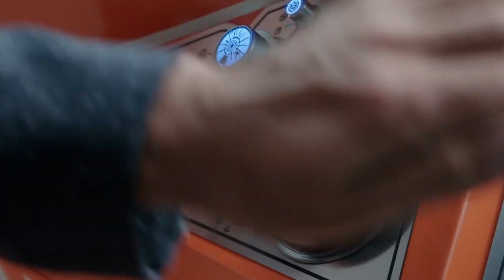Thor Ragnarok International Trailer REVEALS MAJOR PLOT POINTS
Thor Ragnarok international trailer explained! Did the new Thor Ragnarok international trailer just reveal key plot points in the latest installment of the Thor franchise? Sam Bashor explains all of the easter eggs and important moments you might have missed in the new trailer. Will the Hulk and Thor team up to defeat Hela? What did Doctor Strange mean by, "Destiny has dire plans for you, my friend". Do the scenes in this international trailer piece together a possible plot for the first act of Thor Ragnarok?

Kelly Hopper
Kenny Smith
Matthew Salvas
Pony Stark
Wilhelmina Ebbeson
Elisabeth Hobbs
David Iaeger
Rose Bellandi
Eric Oliver
Chris Cole
Cole Callin
Chelsea Kerr
Holli Chandler
Ebony Lay
Edward Laau
TJ Smith
Stephen Bratcher
Lori Denning
Alan Fleming
Kristina Armstrong
Mike Kotselec
Robert Knowles
Diego Foronda
Peter Choi